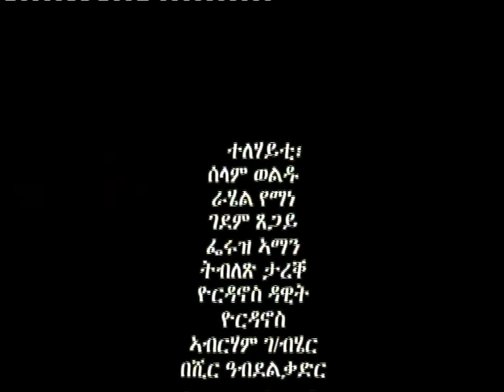ERITREA : - Bilen Song by "Melekin Atombos"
Bilen Song by "Melekin Atombos" one of the new Talented ERI singers, Most of his songs are in Bilen, Tigre and Tigrinja